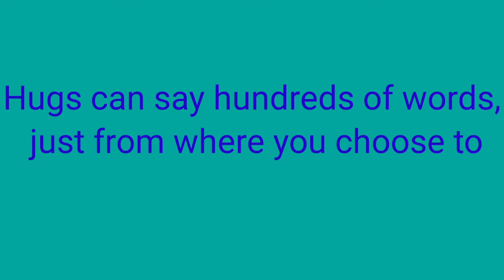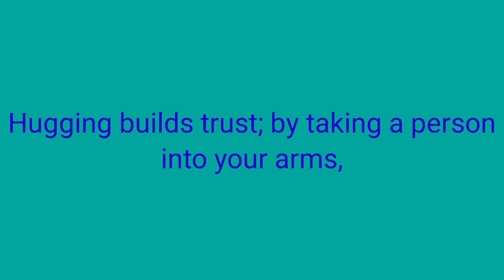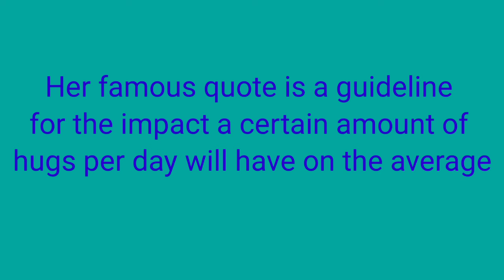Health benefits of hugging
This video contains the health benefits of hugging.Hugging is a form of comfort and communication when words can’t be said.Hugs can say hundreds of words, just from where you choose to touch, or the physical strength of a hug.study between romantic partners showed that it could lower cardiovascular activity.The hormone Oxytocin is released when we hug. Higher levels of Oxytocin can reduce inflammation and help wounds heal faster. According to family therapist Virginia Satir, it is essential to our existence and to lead a happy life.Her famous quote is a guideline for the impact a certain amount of hugs per day will have on the average adult human.

Hope you like this facts friends.